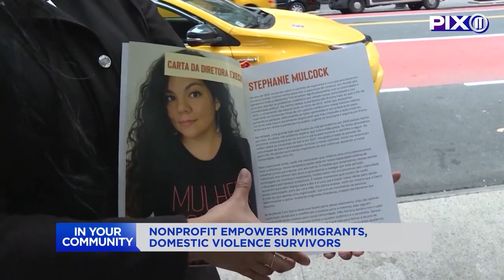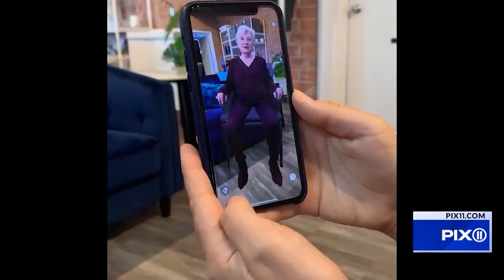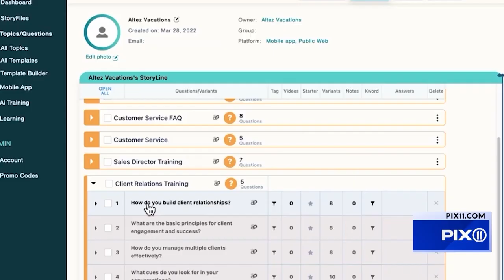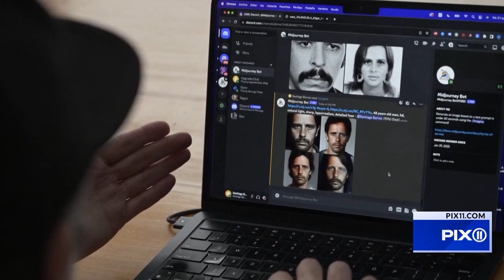Geovany Dias Reel